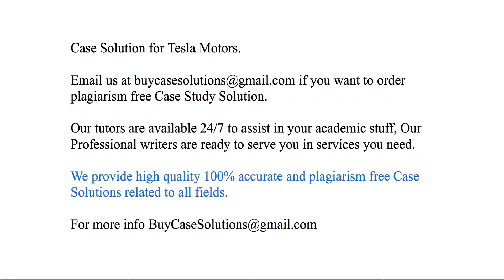Case Solution Tesla Motors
Tesla Motors Case Study Analysis & Solution

Tesla Motors Case Solution & Analysis, Case Study Solution. Every Solution is prepared from scratch, top quality, plagiarism free.